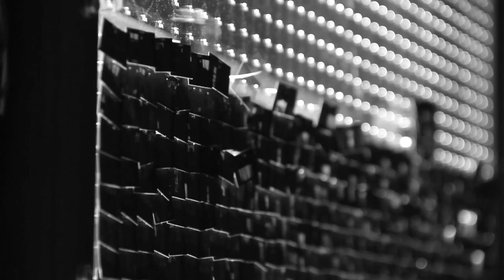ARRQ Lettre à Marilu Mallet, réal. Alexandre Rufin